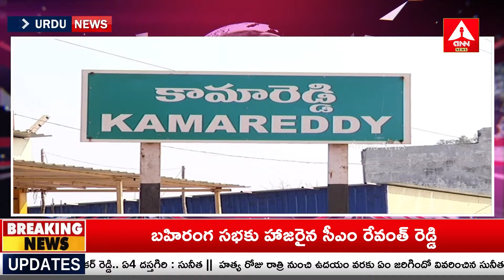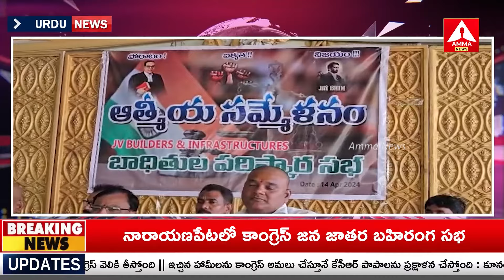Urdu News | 15-04-2024 | Telangana News | Latest News | Amma News